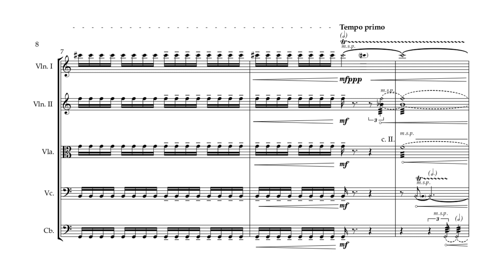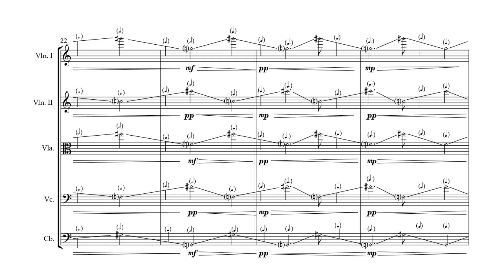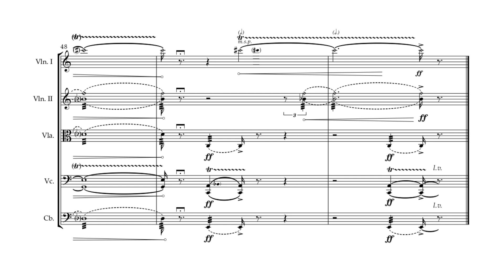Lucas Muñoz Ramírez - Cuando la lluvia llega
Orquesta Universitaria La Serena
Registro 2023

obra escrita para la convocatoria  de miniaturas realizada por la Ouls para estrenar en el festival de musica contemporánea de la universidad de la Serena MUSICAHORA 2023.

Lucas Muñoz Ramírez - Cuando la lluvia llega (2023)